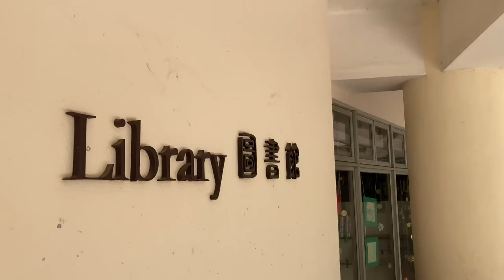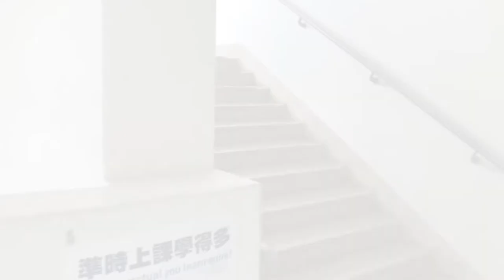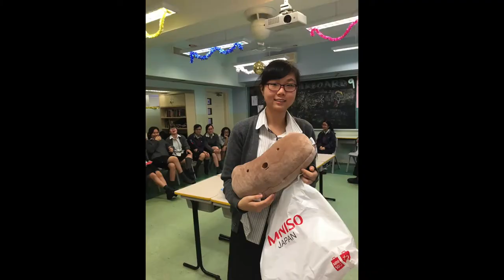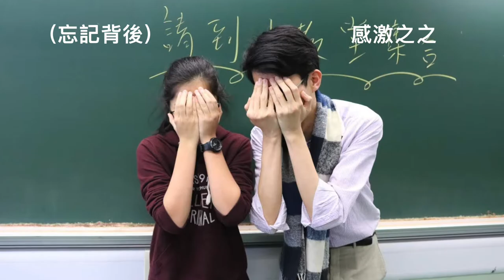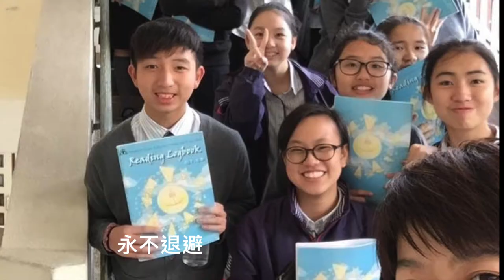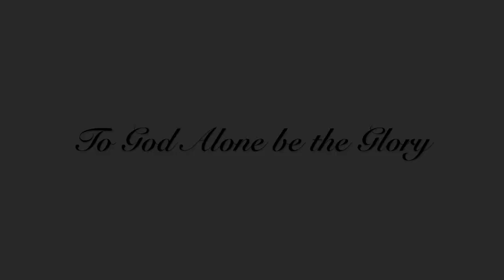ICQM Class of 2020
Produced by ICQM Class of 2020
回望那天 在班房中￼遇見
￼￼你我￼握手￼￼靦腆 ￼￼青澀￼純情是這￼張臉
猶像昨天￼￼ ￼￼剛到初春下課 ￼嫌時光不夠多
￼力竭頑強練舞高歌

鏗鏘的聲線 真心的歡笑 不必多講經已心照￼
￼￼青春的歌韻 驅心中的怯 漆黑中廝守￼到破曉

共挽手 成就你我此刻￼￼ 終於蛻變成長
感激挫敗時仍得你陪伴與欣賞￼￼￼
願這些 如流星般耀眼的歲月￼
留待八十歲齊回味再憶想

如你記得 在走廊硬朗
曾和師長作對￼￼￼ 飯堂裏曾互相追趕
而我記得 抽屜書本泛黃 兒時懵懂說謊
幸有賢良牧者的護航

￼春天的花季 ￼冬天終消逝￼￼￼￼￼￼ 光陰於秋風裏￼荏苒
豐足的恩惠 悉心的呵護￼￼ 幾經風霜不會變遷￼

（忘記背後 努力面前）
感激之之 子聰愛顧
（向著標竿直跑）
與你共渡每天也有嘉利
（忘記挫敗 堅守信念奮鬥）
彼此分享 一起拼搏
（要贏的上帝的獎賞）
信靠順服聖經真理

感激芝芝 海珊愛顧
與你共渡每天也有莊潔
信靠順服永不退避

現快將￼ 同踏進成熟的世界 多少會有惶恐
請繼續善良和謹記曾說過的美夢￼￼￼￼￼
願主恩 常存心內再添盼望￼
來月某年 仍承諾某一天￼ ￼再見

￼共挽手 弦和樂同合唱 演奏廳裏迴響
匆匆這十年來共你流淚與鼓掌
￼願這些￼ 如流星般耀眼的片段
￼￼留待八十歲同回味再憶想￼￼￼
現快將￼ 同踏進成熟的世界 ￼不需要有惶恐
￼願你可 凡塵￼飄蕩裡不變易
仍讓那 ￼小小夢想 ￼升空￼